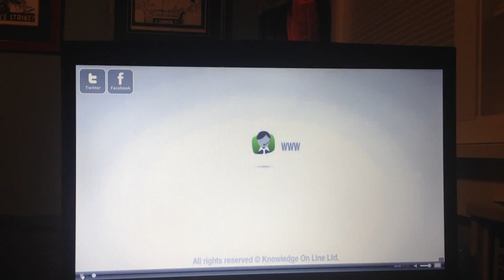Benefits of Juicing - Integrated Medicine